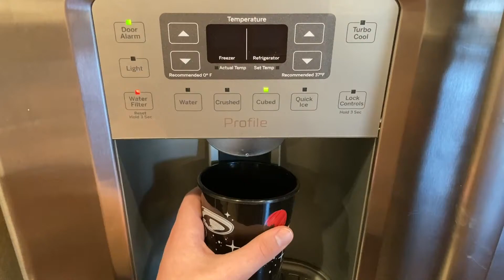Freezer ice be like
Honestly this is a pretty accurate depiction of what happens when you try to get ice from the freezer.